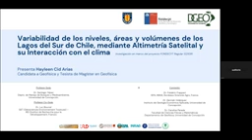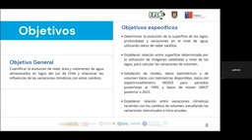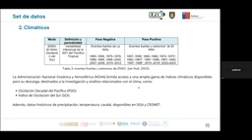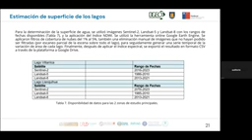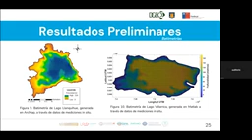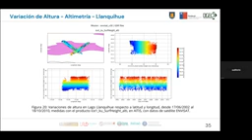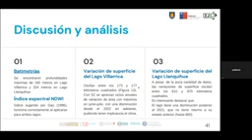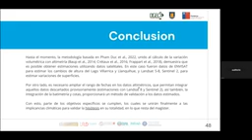Defensa Proyecto de Tesis de Magister Hayleen Cid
Fecha de estreno: 26 mar 2024
Título del Proyecto "Variabilidad de los niveles, áreas y volúmenes de los Lagos del Sur de Chile, mediante Altimetría Satelital y su Interacción con el clima".